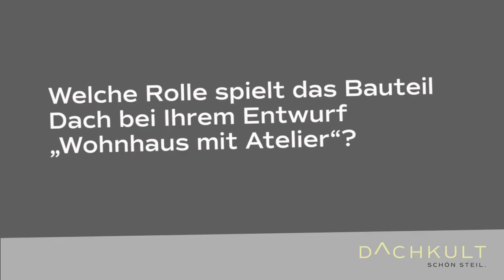Rooftop Talks #11 mit Marika Schmidt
Inwiefern hat der Ort Einfluss auf die architektonische Formensprache und die Wahl des Daches?
Marika Schmidt (mrschmidt Architekten, BDA Berlin)

Die Auswahl des Ortes spielt eine entscheidende Rolle für die architektonische Formensprache und die Wahl des Daches. Marika Schmidt betont, dass ein Gebäude immer in seinem Kontext bestehen muss, sei es durch Anpassung an die Umgebung oder durch bewusste Abgrenzung. Besonders wichtig ist dabei, wie die Oberflächen und die Oberflächengestaltung der Umgebung in das Konzept integriert werden.

Das Dach betrachtet sie als eine wesentliche Oberfläche, die ebenso bedeutend ist wie die Fassade. In einem Kontext, in dem Einfamilienhäuser oder kleinere Wohnhäuser errichtet werden, liegt es nahe, ein Steildach zu wählen. Dieses verleiht dem Gebäude eine stärkere Körperlichkeit, die mit einem Flachdach schwer zu erreichen ist. Ein Flachdach kann leicht den Charakter eines Bungalows annehmen und verliert sich dadurch im Landschaftsraum. Nur durch eine erhebliche Bauhöhe könnte man diesem Effekt entgegenwirken, was jedoch oft unwirtschaftlich ist.

Somit ist das Steildach nicht nur eine ästhetische Entscheidung, sondern auch eine funktionale, um dem Gebäude eine starke Präsenz zu verleihen, die im Einklang mit seiner Umgebung steht.

//Mehr Informationen zu dem Thema „Steildach“ finden Sie hier: dachkult.de/